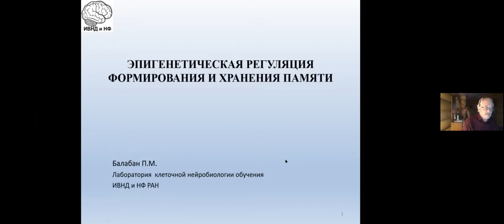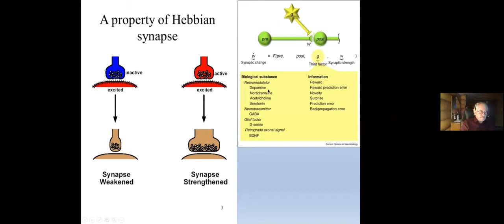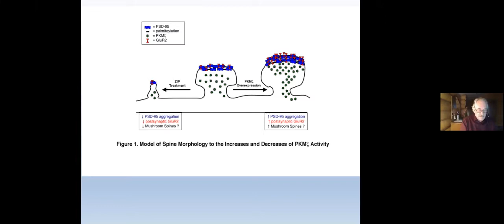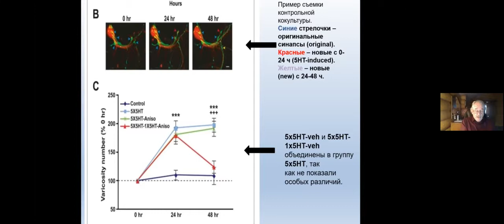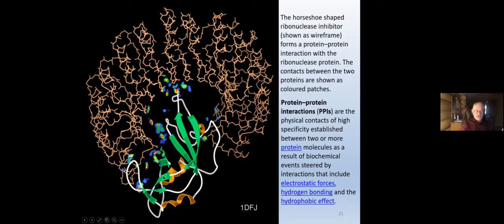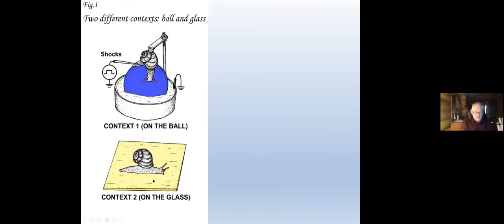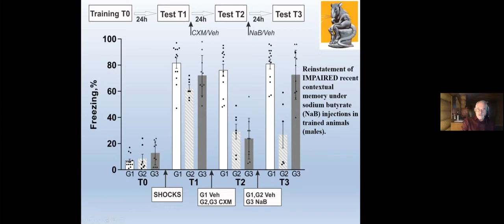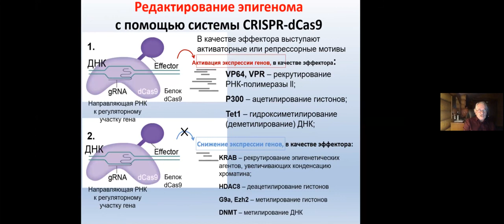П.М. Балабан ЭПИГЕНЕТИЧЕСКАЯ РЕГУЛЯЦИЯ ФОРМИРОВАНИЯ И ХРАНЕНИЯ ПАМЯТИ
П.М. Балабан
ЭПИГЕНЕТИЧЕСКАЯ РЕГУЛЯЦИЯ ФОРМИРОВАНИЯ И ХРАНЕНИЯ ПАМЯТИ
ИВНД РАН, Москва, Россия

«СОВЕЩАНИЕ ПО ЭВОЛЮЦИОННОЙ ФИЗИОЛОГИИ имени академика Л.А. Орбели» (19-22 октября 2020 года) и IX ШКОЛА ПО ЭВОЛЮЦИОННОЙ ФИЗИОЛОГИИ (22-24 октября 2020 года)

Санкт-Петербург, Россия